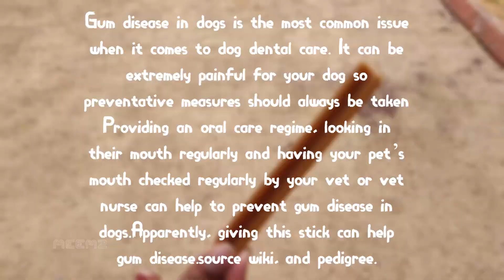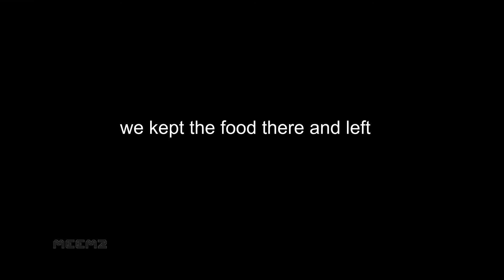I GAVE AWAY MY FIRST 10$ LIKE I PROMISED